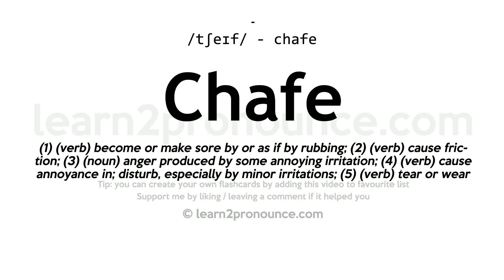Pronunciation of Chafe | Definition of Chafe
Chafe pronunciation | How to pronounce Chafe in English?
/tʃeɪf/
Meaning of Chafe | What is Chafe?
(1) (verb) become or make sore by or as if by rubbing; (2) (verb) cause friction; (3) (noun) anger produced by some annoying irritation; (4) (verb) cause annoyance in; disturb, especially by minor irritations; (5) (verb) tear or wear off the skin or make sore by abrading; (6) (verb) feel extreme irritation or anger; (7) (noun) soreness and warmth caused by friction; (8) (verb) warm by rubbing, as with the hands;
What is Chafe | Chafe meaning and definition?